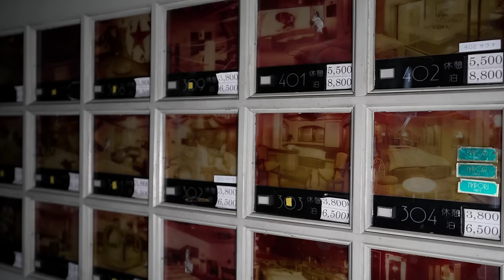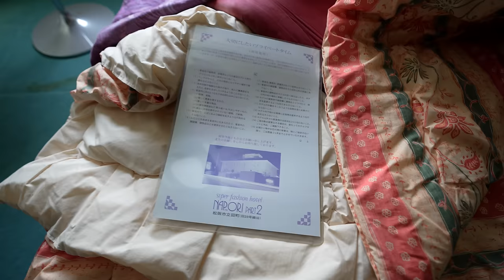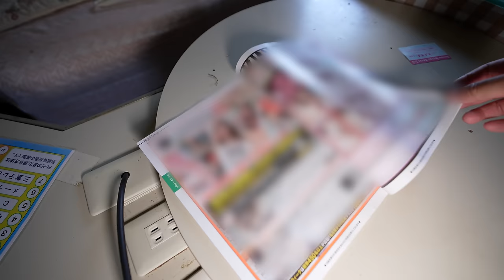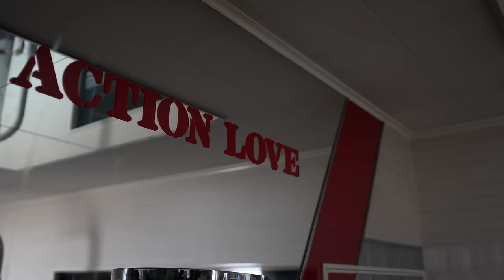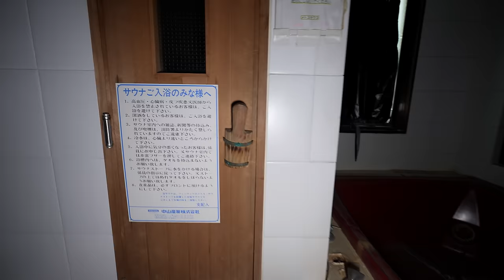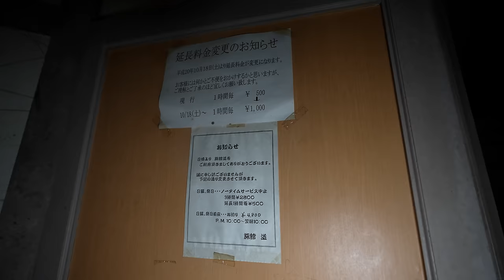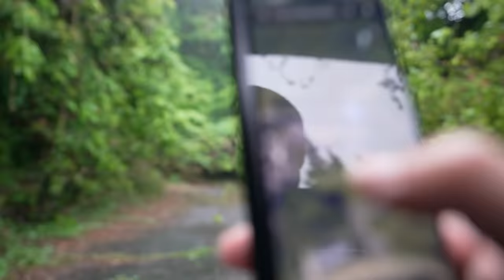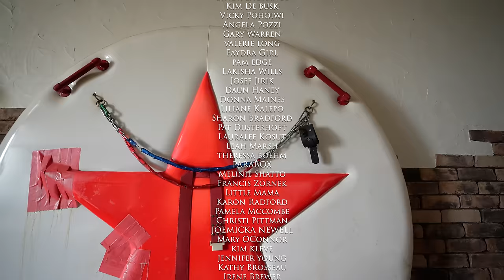Inside Japan's Abandoned 100 Room Love Hotel (Unexpected Find)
In today's video, I take you guys to explore two of Japan's most unique abandoned Japanese-themed love hotels with some crazy rooms.
The Spaceship Love Hotel is an abandoned hotel and adult entertainment venue in Japan. The hotel is three stories tall. Bright pink and blue lights and neon strips would have illuminated the hotel's exterior. The lights have been off since the hotel closed in the mid-2000s.
This love hotel catered to clients who valued discretion and anonymity.
The other love hotel was more of a private luxury resort type of experience, hidden away in the hills of Nagasaki. A more secluded yet serene experience and the comfort of staying the night in your own suite.
This hotel has been abandoned since the late 90's
Both love hotels had some of the craziest rooms you'll ever see. That will take you back in time into late 90's Japan.
In Japan, the growing need for privacy and sexual freedom has led to the widespread use of love hotels, especially as traditional homes are tiny and often house multiple generations. This need for confidentiality has turned love hotels into a significant part of the country's industry, accounting for a quarter of it and generating billions of dollars annually.
The origin of love hotels dates back to the Edo Period with discreet tea houses, but they gained prominence in the 1960s, evolving with Japan's economic growth and Western cultural influences.
But in modern times, the industry has taken a significant downward spiral. This has led to the closing of 1000's love hotels in the country, most of them abandoned. But why?
Japan's economic stagnation and a shift towards single lifestyles, new social norms, and the busy hustle mentality of working all day have led to fewer people using love hotels, facing challenges like stigma in business dealings and higher fees from financial institutions.
The world sees Love Hotels as a unique thing in Japan's culture. An experience once only known in Japan but sadly may soon not exist.

Norfolk, Massachusetts
02056